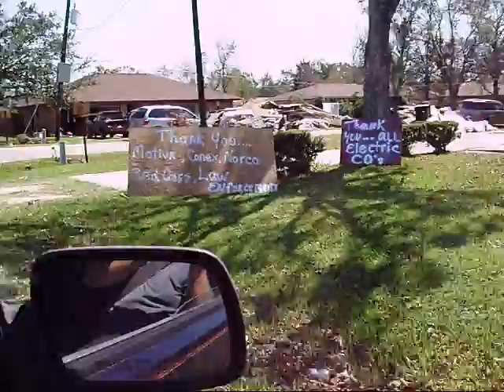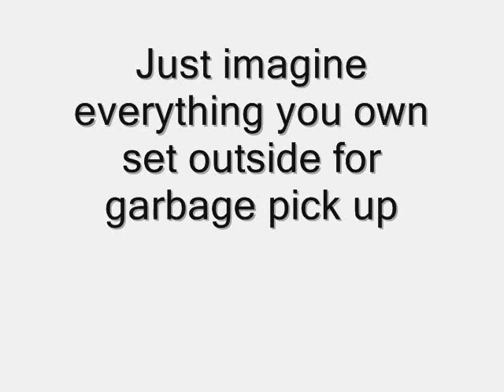Bridge City, Texas cleaning up after Hurricane Ike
Hurricane Ike pushed 9 feet of storm surge into Bridge City, Texas.  Out of over 8,000 residents, only 15 - 20 homes did not get flooded.

I would like to extend a personal thank you to operation blessing.  They sent a crew to my brothers house to help him recover.

The red Cross and the salvation army has been providing much needed meals, to the local community.  Thank you red cross and salvation army.

I graduated from Bridge City High School in the mid 1980s.  This is my home town, these are my friends and my family.